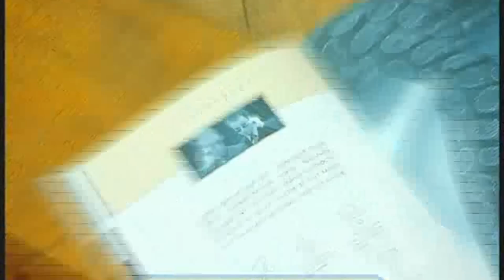Галилео. Галстуки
Из чего и как делают галстуки?

Редактор: Наталья Шумак
Режиссер: Ольга Брызгалова